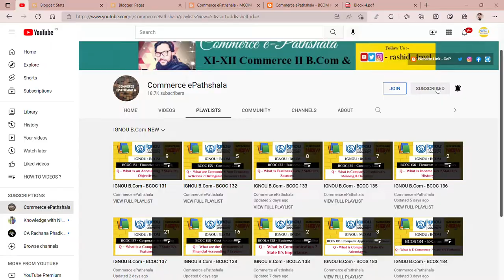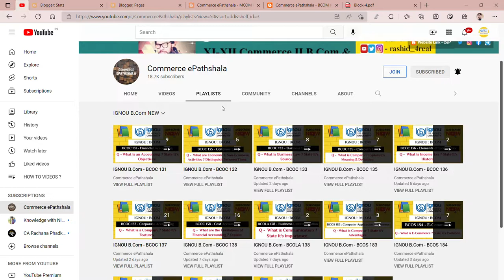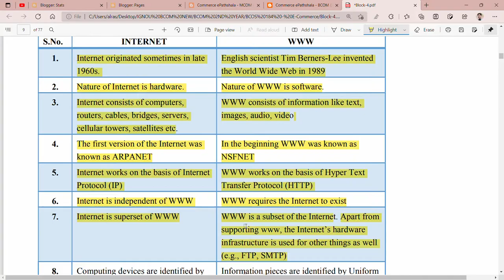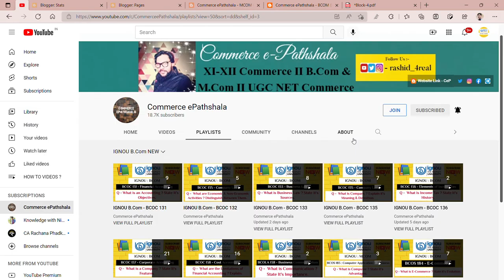IGNOU : BCOM : BCOS 184 : Q - STATE THE DIFFERENCE BETWEEN INTERNET & WWW.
Commerce ePathshala